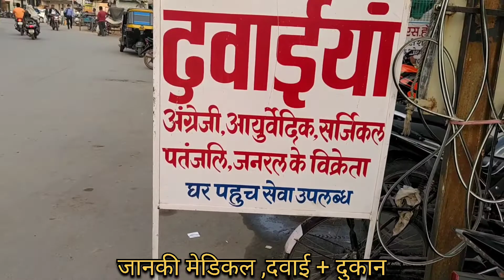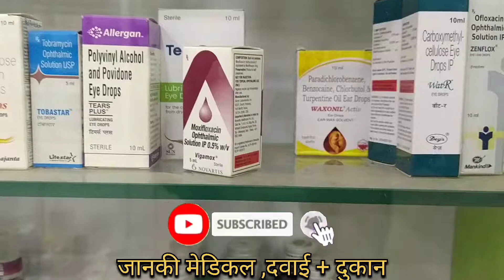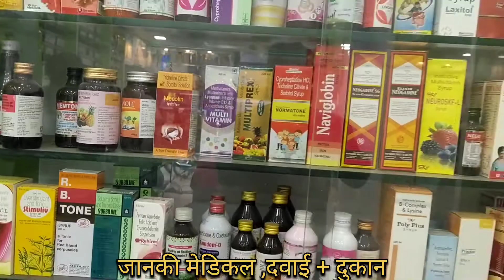जानकी मेडिकल दवाई+दुकान//करबला बिलासपुर छत्तीसगढ़//NEW 2021//BILASPURVLOG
# medical
सभी प्रकार की दवाईयां उपलब्ध या आपको दवाई मंगाना हो तब भी आप जा सकते है।

बिलासपुर छ.ग.की किसी भी प्रकार की समान या होलसेल मार्केट की जानकारी के लिए आप बस विडियों में कमेंट किजिऐ।

जय हिंद जय भारत देश की जान इंडियन आर्मी🇮🇳